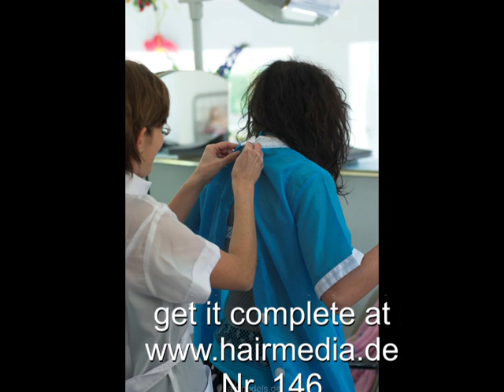146 small rod perm fakeperm foamperm permcap kultsalon smoking trailer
get it complete